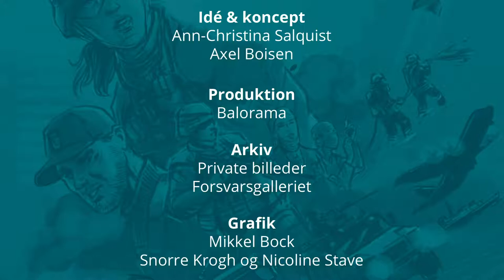Må Jeg Skyde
”Thomas ryger i den ene helikopter med fotografen, og jeg ryger i den anden helikopter. Og vi er så forbundet med nogle headsets, så vi kan høre hinanden”, forklarer Christian.

Christian er i dag major i Forsvaret. Han har udsendt en række gange på internationale missioner, men i den periode han var tilknyttet det daværende Forsvarets mediecenter opstod der en række sjove og skræmmende situationer. Sammen med det resterende team fra mediecenteret var han ansvarlig for at dokumentere Forsvarets indsatser ude og hjemme.

Forsvarets mediecenter
På et tidspunkt er han i Afghanistan for at lave en hvervefilm til Forsvaret, hvor de havde fået Thomas Uhrskov med som frontfigur. På vej rundt i Afghanistan har Christian fået tjansen som skytte på helikopteren. Over radioen hører Thomas Uhrskov Christian spørge: ”Der er simpelthen så mange, må jeg ikke prøve at skyde et par stykker?”

Det overordnede formål med turen til Afghanistan var at dokumentere, hvad de danske styrker lavede i Afghanistan. Men hvem interesser sig for danske soldater? Så derfor havde man besluttet sig for at tage en kendt vært med, som man kunne sætte i front for formidlingen.

Og for at kunne gøre det nærværende og troværdigt rejser teamet med Thomas i spidsen til Afghanistan, hvor de skal ud og både besøge soldaterne, men også tale med lokalbefolkningen for at høre og se deres side af den internationale indsats.

Thomas Uhrskov ville gerne have nogle billeder fra luften af. Og det lykkedes dem at få to italienske helikoptere til at løfte dem.

Radiokommunikation og misforståelser
Christian får til opgave at bemande maskingeværet og holde øje med folk på jorden. Talestrømmen går lystigt over radioen og på et tidspunkt, hvor der er noget aktivitet på jorden, så ser Christian i helikopteren, at der står en stor spand med ammunition.

Han spørger over radioen; ”der er så mange, må jeg ikke prøve at skyde et par stykker?”.

Og det hører Thomas Uhrskov og han forstår ikke, hvad der sker. Så indtil helikopteren lander, Thomas kan spørge Christian, hvad han tænkte på, er Christian stemplet som en krigsliderlig idiot.

Hør også fortællingerne “Combat Camera” og ”Det bløde aftræk” fra to af Forsvarets Mediecenter